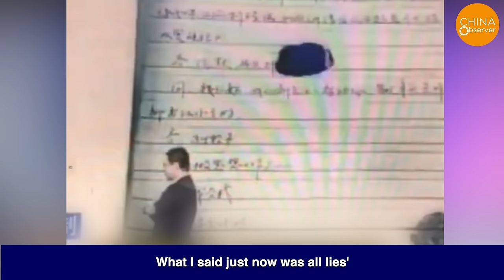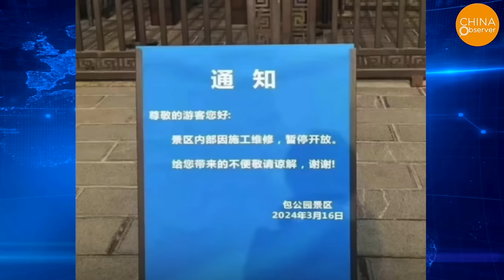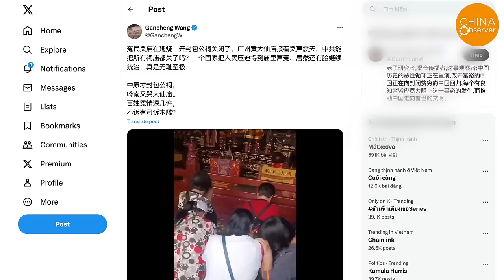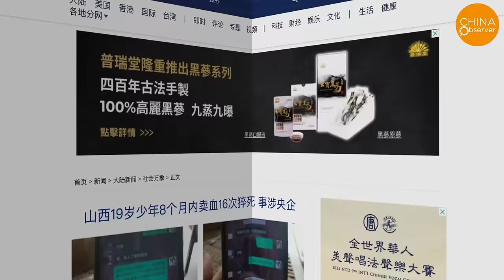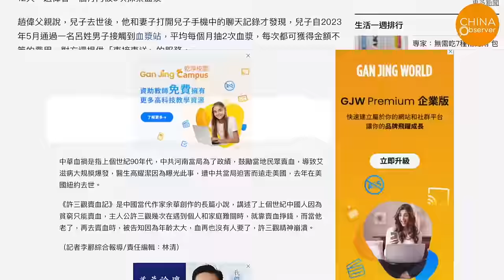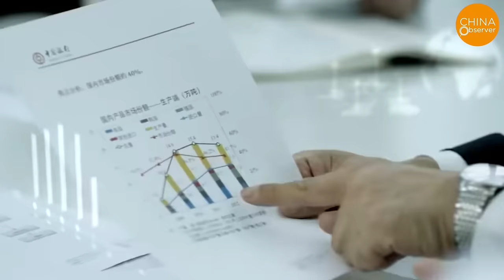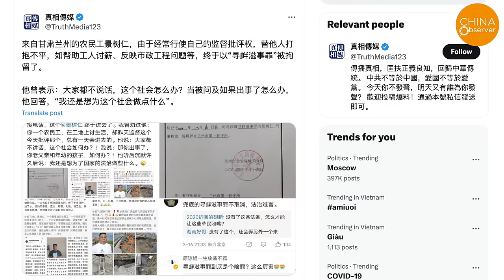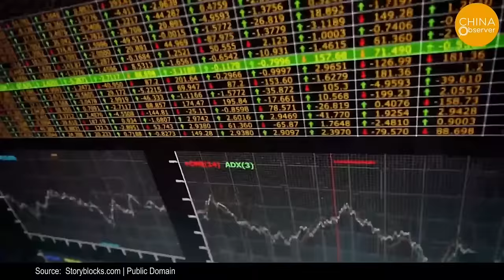China’s Deep Societal Anger Sparks More Protests, Tears, Kneeling Pleas, Arson, Even Revenge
Recently, a video of a woman crying in front of the Bao Gong Temple in Kaifeng city, Henan Province widely circulated on X. The woman has a tragic past - when she was 17, she was coerced by the Chinese Communist Party (CCP)'s public security to give a false confession. She was imprisoned for 13 years wrongfully accused as the murderer in a poisoning case. The CCP had destroyed the prime of her life! Here is Qian Renfeng, recounting her experience: